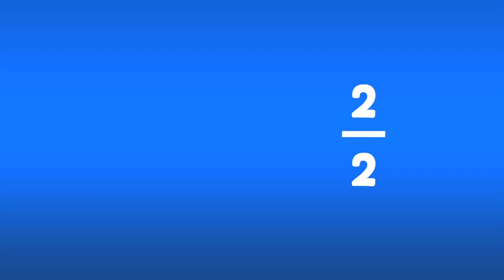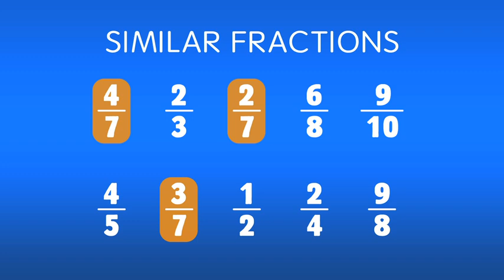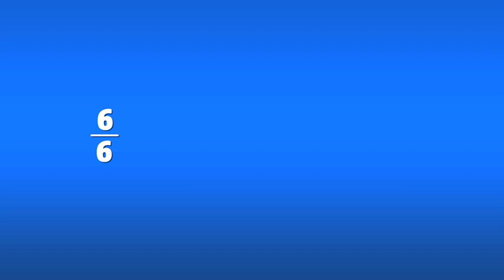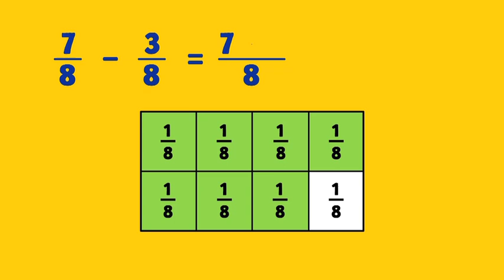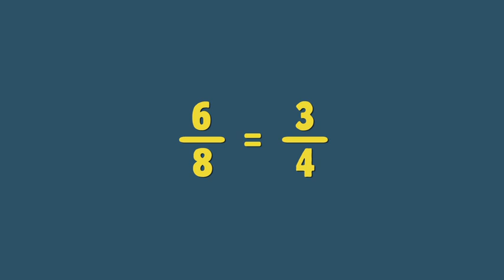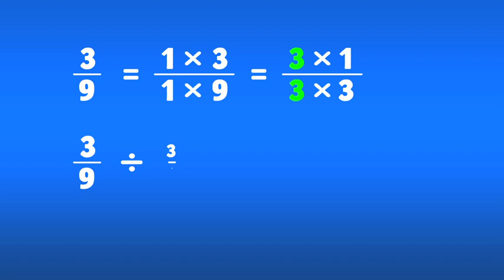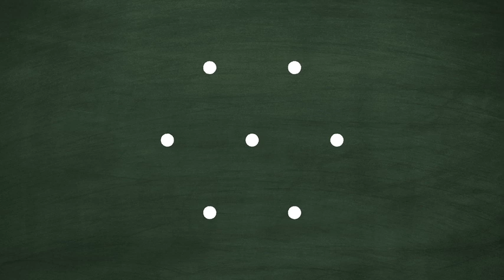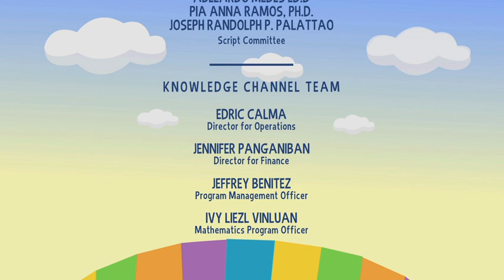Adding and Subtracting Similar Fractions | MathDali | Grade 4 Math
MATHDALI Episode 14: ADDING AND SUBTRACTING SIMILAR FRACTIONS - Grade 4 Math

This episode visualizes, performs, and solves problems involving addition and subtraction of similar fractions.

3rd Floor Main Building, ABS-CBN Compound, Sgt. Esguerra Ave., South Triangle, Diliman, Quezon City